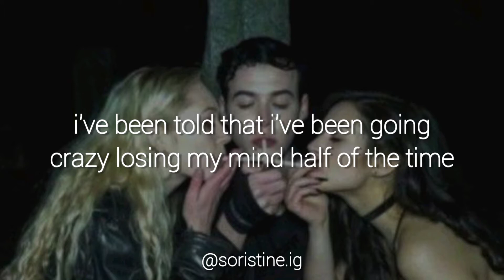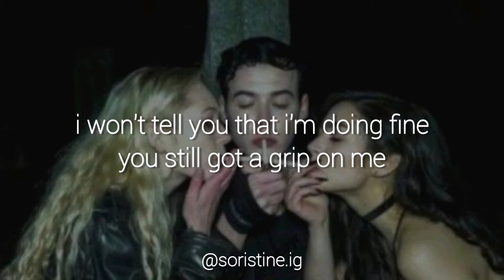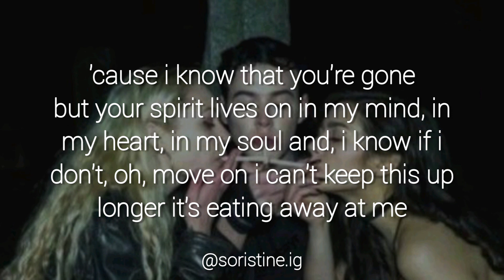Sanity - Lola Amour (Lyrics)